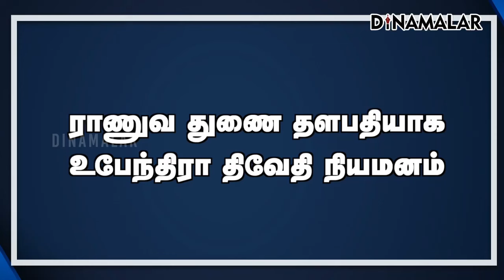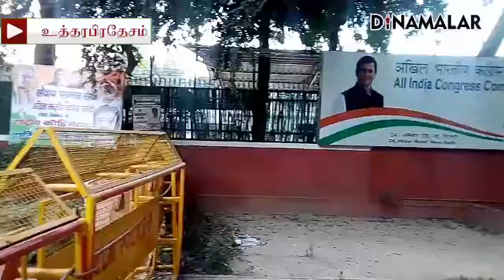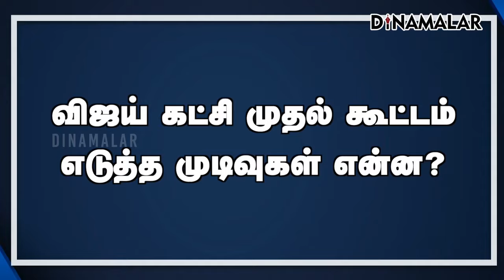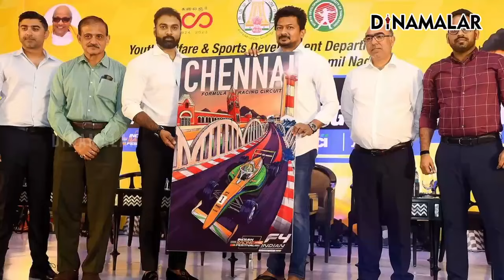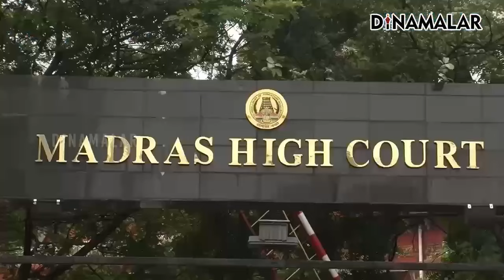செய்தி சுருக்கம் | 08 PM | 19-02-2024 | Short News Round Up | Dinamalar